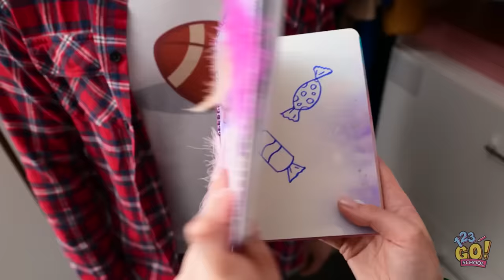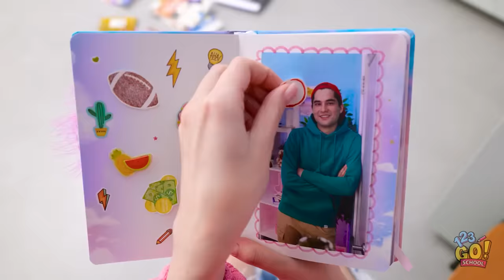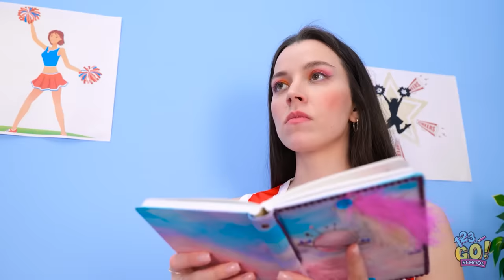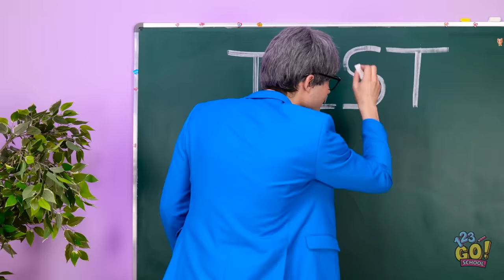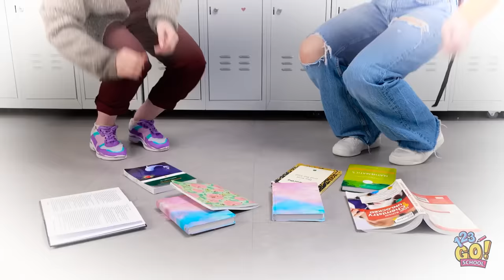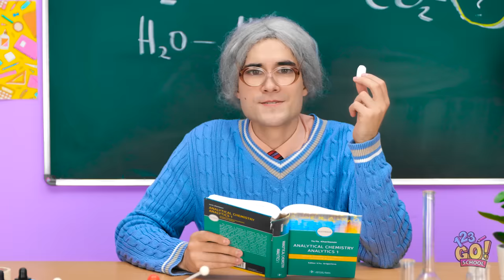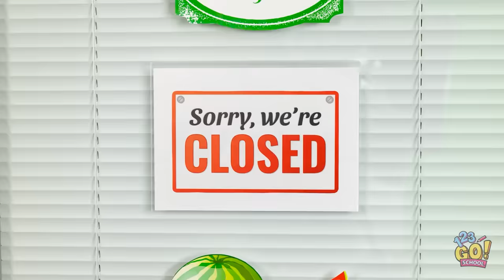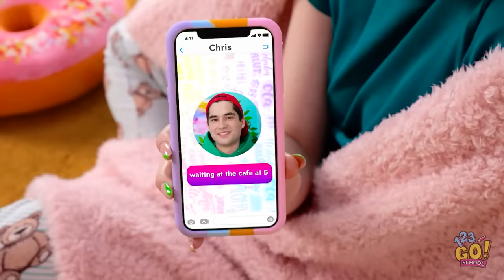WHOOPS! MAGIC DIARY GRANTS WISHES | Love Situations At School💔Awkward Moments by 123GO! SCHOOL